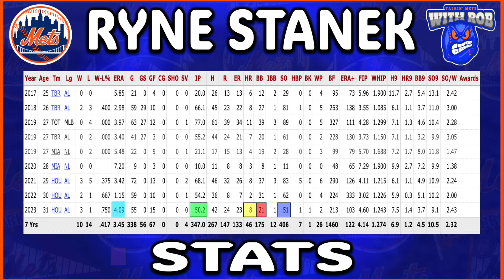Mets To SIGN Ryne Stanek? | New York Mets | Mets News | Mets Hot Stove | MLB Free Agency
Mets To SIGN Ryan Stanek? The latest Mets News & Rumors could get us that setup man the Mets need searching in MLB Free Agency for that arm in the bullpen!